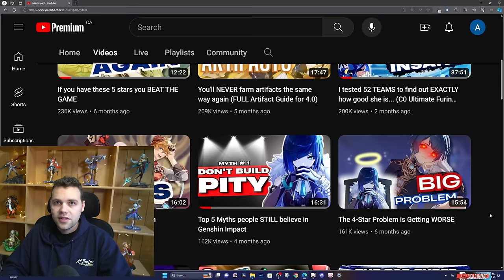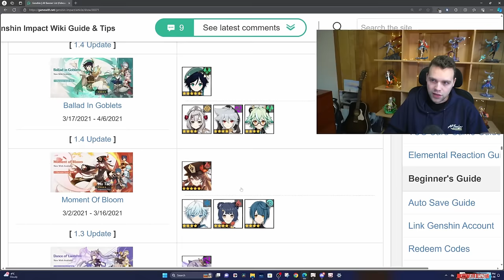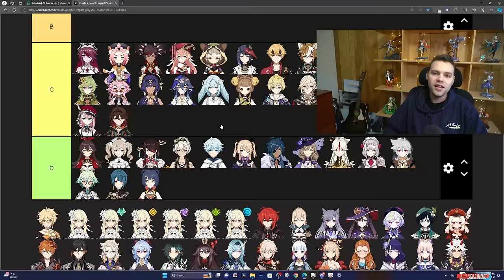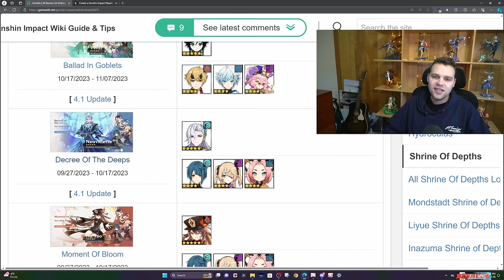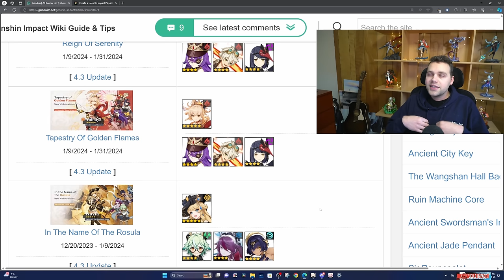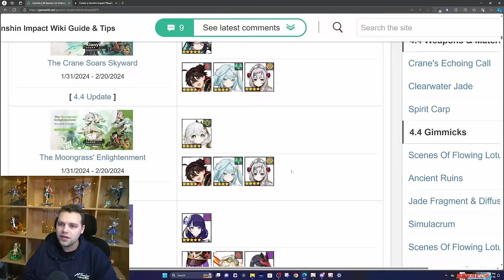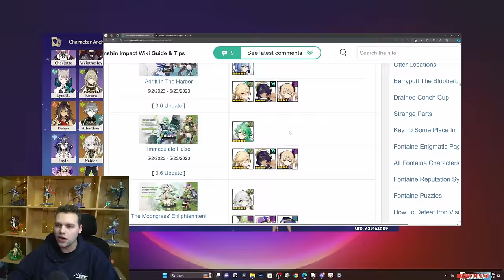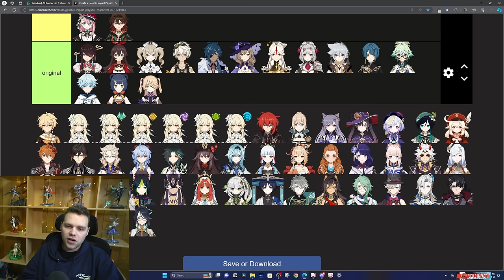The 4-Star Problem is STILL Getting Worse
Today we talk AGAIN about how 4 stars are even LESS free to play friendly as they used to be.

Thank you SO MUCH to the patrons:
Opi8, kdz, Jay and Bryan for buying me dinner,
Matt, Paweł, Potemkin for buying me lunch,
And Artentus, Caitlin, chamchamtrigger,
David, David M, herzbube, and SuilongV3 for buying me coffee

A lot of information in general I learn from theorycrafters and creators such as Zajef77 The Genshin Scientist Jamie Jstern25 Flip Thundah and of course KQM . If I ever directly lift any specific info from any of them specificially I will additionally credit with a shoutout in the video or first part of description. I always do my own extensive testing of course, but often these guys create a baseline that every creator starts at, and most of us wouldn't be able to do what we do to the level we do it without these guys creating a foundation. If you think anyone else should be credited here, let me know and I'd love to add them.

0:00 What is the problem exactly?
1:50 Banner Frequency Problems
6:51 Gacha Problems
9:47 Constellation Power Spikes
13:31 How it comes together, what you can do
19:37 What does Genshin need to do?